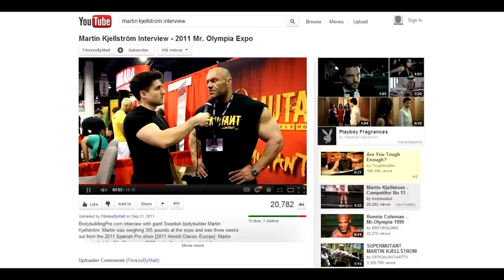Martin Kjellström Interview - 2012 Mr. Olympia Expo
Interview with IFBB pro bodybuilder Martin Kjellström at the 2012 Mr. Olympia expo in Las Vegas, Nevada.